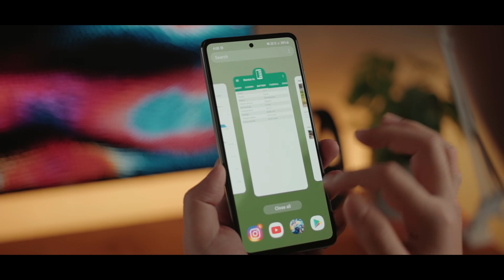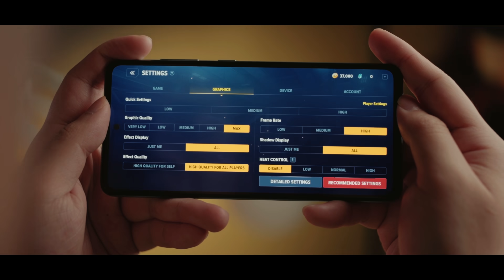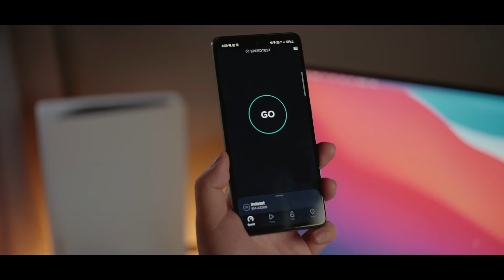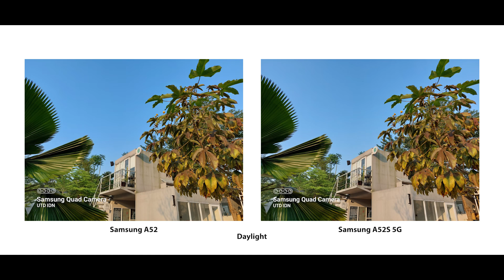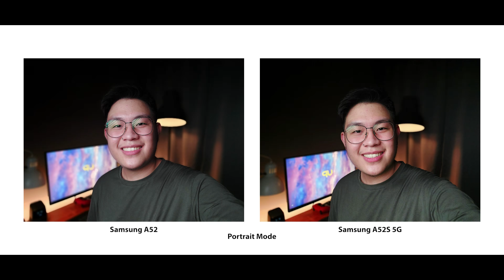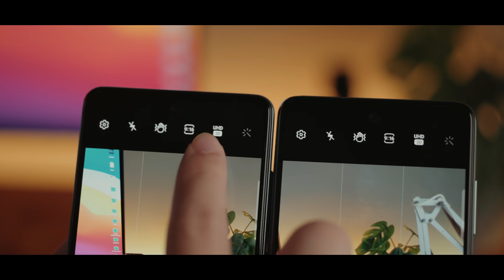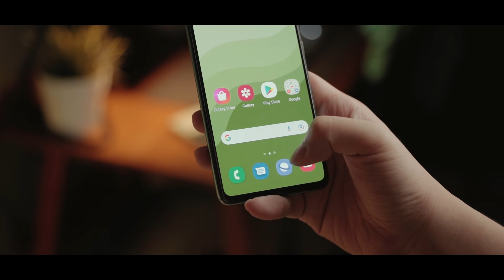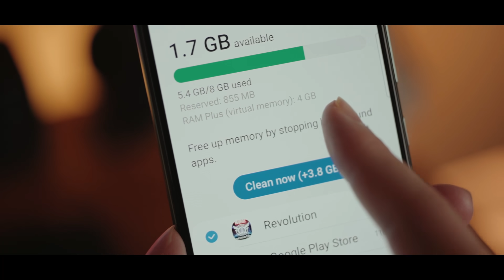Hape Mid Range TERBAIK Samsung! - Review Samsung A52s 5G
Review + Compare Samsung A52S 5G vs Samsung A52 Indonesia! Kira2 apakah hape ini layak dibeli? Apakah user Samsung A52 harus upgrade?

Link Pembelian:
Tokopedia

Time Stamp:
Intro 0:00
Display Experience 1:02
Performance 2:30
Connection 4:00
Rear Camera 4:45
Front Camera 7:05
Video Quality 7:52
Body Design 8:56
Features & Price 10:16
Kesimpulan 11:42